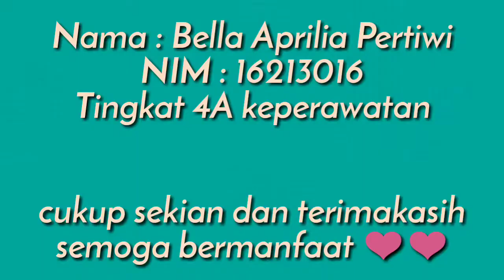PRAKTIK BANTUAN HIDUP DASAR. RESUSITASI JANTUNG/ CPR (CARDIO PULMONARY RESUSCITATION) ❤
Assalamualaikum temen temen semua
Perkenalkan saya
Bella aprilia pertiwi
Dari Tingkat 4a keperawatan STIKes Yatsi Tangerang membuat video Bantuan hidup dasar atau biasa kita kenal resusitasi jantung / CPR.
Simak video ini baik-baik yah ❤
Jika ada kesalahan mohon dikoreksi 😉
Supaya saya bisa memperbaikinya menjadi lebih baik
Selamat menonton
Semoga bermanfaat 😊